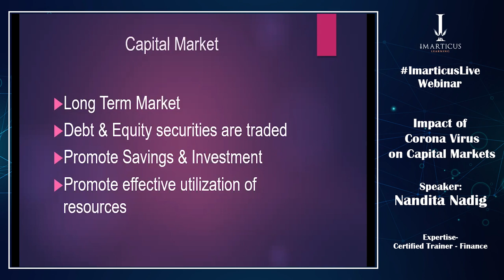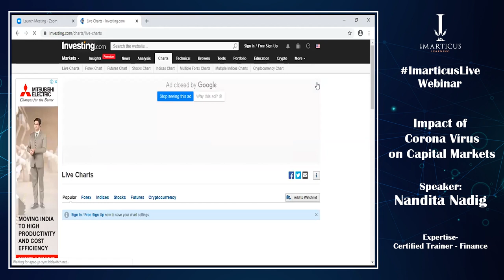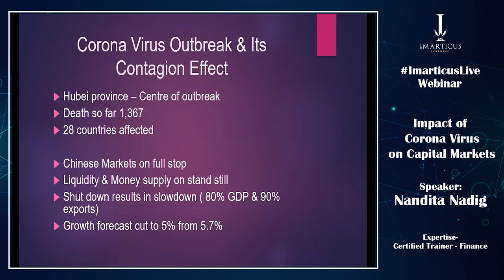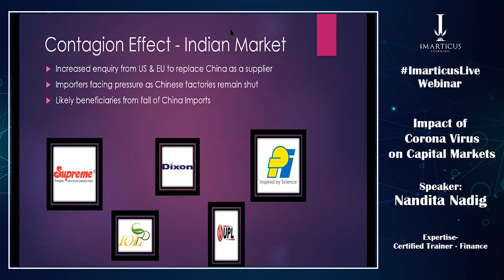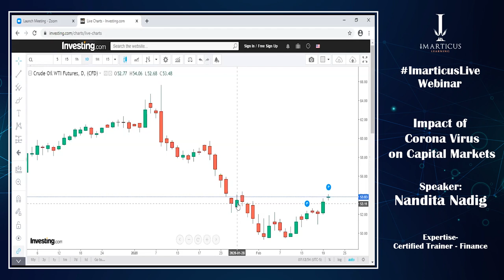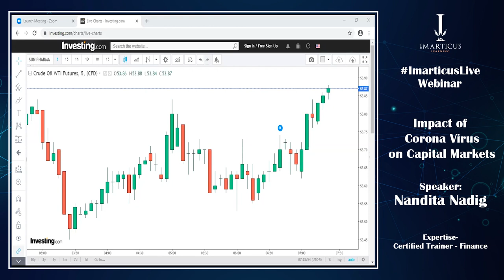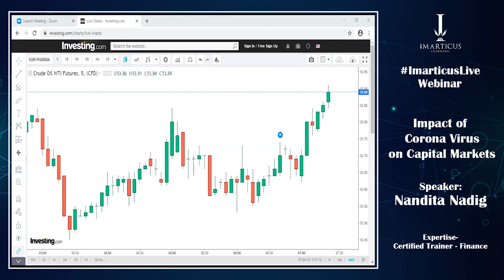Impact of Coronavirus on Capital Markets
Capital market is a market where buyers and sellers engage in trade of financial securities such as bonds, stocks, etc. They occupy an important place in the economy, and through their specific processes and mechanisms, they contribute in a major way towards the development of the country; and are linked to the economic growth of a country.
​To safeguard the economic growth and ensure the safety of the citizens is a primary objective of any country; any unfortunate element disturbing these objectives can weaken the foundations of a nation. The recent outbreak of Coronavirus in China has sent shivers through world financial markets, with investors drawing comparisons to the 2003 SARS (Severe Acute Respiratory Syndrome) outbreak in order to assess its potential economic impact.
In this Webinar, we will assess the potential economic impact of Coronavirus on the Global Capital Markets and will understand how pandemic/epidemic alters the economic growth story of a country.

Here's what you'll learn:
- An overview of the evolving capital markets industry
- Analysing key trends in capital markets industry & what to do about them
- Learning about the factors which can influence capital markets in the long run
- Assessing the impact of Coronavirus on Capital Markets
- The unique career that you can craft in the area of Capital Markets